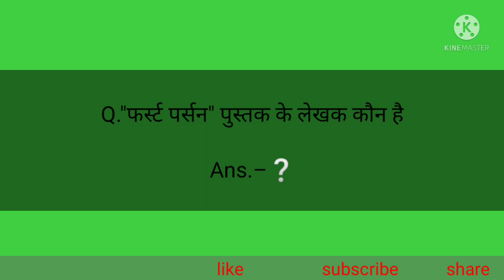नवीनतम पुस्तकें एवं उनके लेखक